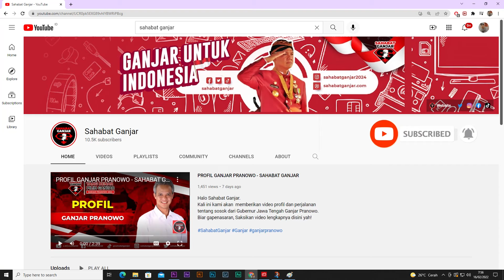BESARNYA ANIMO WARGA KABUPATEN SIMALUNGUN SAMBUT KEGIATAN SAHABAT GANJAR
Halo warga Sumatera Utara! Sudah pada tahu belum nih, Sahabat Ganjar kembali hadir di Sumatera Utara tepatnya di Kabupaten Simalungun. Pada kali ini Sahabat Ganjar mengadakan aksi sosial dengan melakukan penyaluran ratusan paket sembako kepada warga yang membutuhkan.

Tidak hanya itu saja loh, Sahabat Ganjar juga kedatangan ratusan orang dari pelaku UMKM yang ingin meramaikan kegiatan. Pada kesempatan ini pelaku UMKM juga melakukan deklarasi untuk mendukung Ganjar Pranowo sukses pada tahun 2024 mendatang.